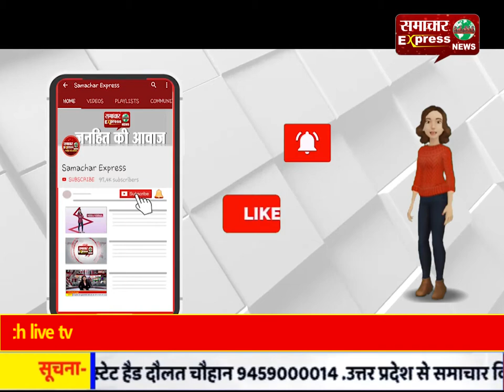माहे रमजान होने वाले हैं शुरू, इमाम सैयद मासूम अली ने की अपील